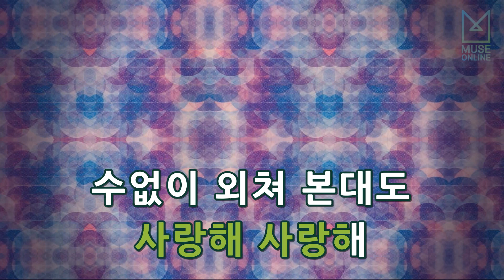[뮤즈온라인] BMK - 혼자 한 이별 (게임의 여왕 OST)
BMK - 혼자 한 이별 (게임의 여왕 OST)

작사 : 김현정
작곡 : 고영환, 3RD PLANET